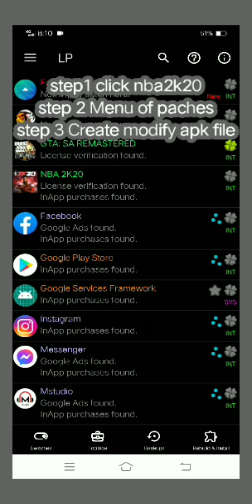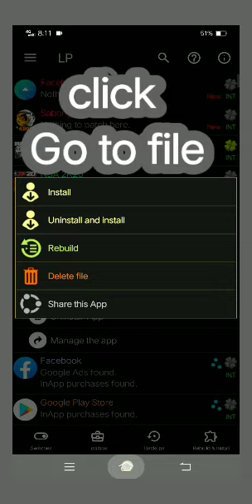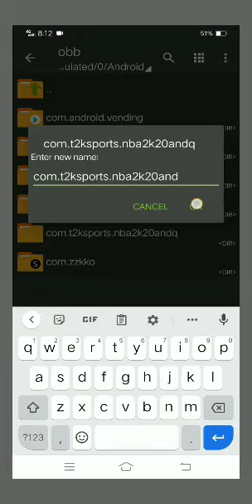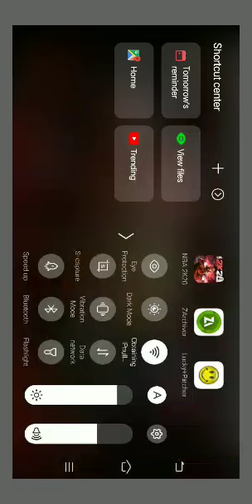Nba2k20 - Unlimited VC ! Easy Tutorial Full Watch Video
ENJOOOOOY 🔥

you love Christopher?